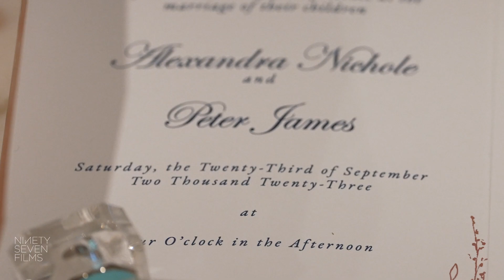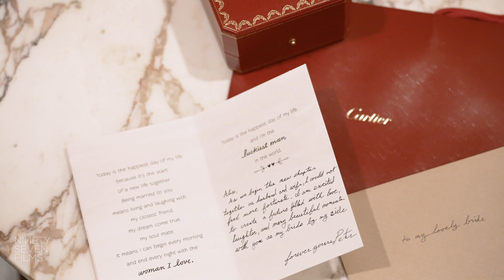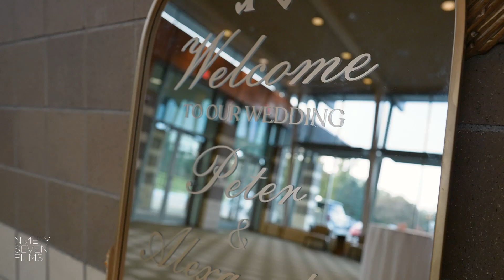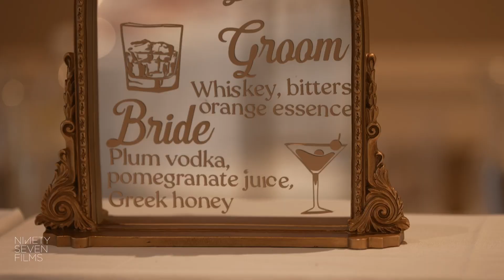St Nick Greek Orthodox Church Wedding | Alex + Peter Wedding Film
Falling For You (Piano Version) by Tyler Brown Williams
Falling For You (Piano Version) - Instrumental by Tyler Brown Williams
Steady by The Light The Heat
Steady - Instrumental by The Light The Heat
MB01PCWWCSP4FJK MB010ES0ZJV5LQD MB01TJ79EZJXYO6